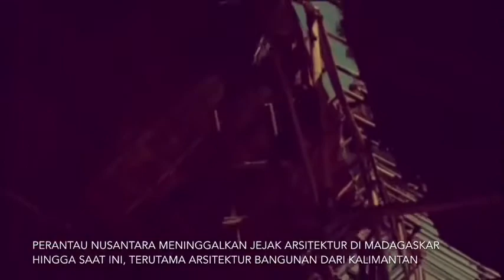Jejak Sriwijaya di Madagaskar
Ilustrasi Perantauan penduduk Sriwijaya (Nusantara) di Madagaskar

+- 400 M - Pulau Madagaskar bagian pesisir mulai dikunjungi manusia, ditandai dengan pembakaran hutan untuk pembukaan lahan pertanian.[1]
830 M - Pulau Madagaskar dan kepulauan Komoro (utara Madagaskar) dihuni oleh penduduk nusantara zaman sriwijaya sebagai daerah perantauan resmi, diestimasikan populasi awal penduduk madagaskar melibatkan 30 wanita dari nusantara [1] [13]
        Sriwijaya sebagai penghubung perdagangan antara Afrika, India, Timur Tengah dan China. Barang barang dari afrika seperti Gading,ambar dan wewangian sampai di China melalui perantaraan pedagang sriwijaya (nusantara).[2]
945 M - Kota berbenteng 'Qanbalu' di Pulau Pemba (utara Madagaskar,Tanzania) diserang oleh armada Sriwijaya berkekuatan 1000 Kapal untuk menguasai perdagangan Gading gajah, Tempurung kura-kura, kulit panther dan Wewangian afrika yang harganya tinggi di China.
        Armada Sriwijaya membutuhkan waktu 1 tahun perjalan dari nusantara ke Qanbalu.Kota Qanbalu dihuni oleh bangsa Swahili.Sebelumnya armada Sriwijaya mengambil alih pelabuhan Sofala (Mozambik)  [2][3][4][5][6][7][8]
+-1000 M - Pedagang Sriwijaya berdagang di Sofala (Mozambik) dan Kepulauan Mayotte (utara Madagaskar) untuk berdagang bijih Besi yang dihargai tinggi di India & nusantara, meskipun di India dan Nusantara terdapat besi, namun besi di Sofala, afrika lebih berlimpah, murni dan mudah dibentuk.Industri besi di kepulauan Mayotte dimulai pada +- 900 M dengan teknologi tungku pembakaran dari Nusantara.[9][10][11][12]

Bukti peninggalan nusantara di Madagaskar :
A. Bahasa penduduk madagaskar (bahasa Malagasy) merupakan rumpun bahasa Austronesia, dengan kesamaan kata2 tinggi dengan bahsa dayak Ma'aanyan (sekitar suangai Barito), Suku Lom (pulau Bangka), Sansekerta, Melayu Kuno,Jawa Kuno dan bahasa lain di nusantara.
B. Penduduk Madagaskar memakan nasi sebagai makanan pokok hingga saat ini, berbeda dengan kebudayaan afrika lainnya.
C. Tanaman khas nusantara banyak terdapat di madagaskar seperti Padi, Pisang, Singkong dan Bambu.
D. Beberapa daerah di Madagaskar, penduduknya membangun rumah panggung kayu, dan memiliki atap tinggi yang identik dengan rumah tradisional di Sumatra dan Kalimantan.
E. Keramik dari China banyak ditemukan di pesisir Afrika Timur (termasuk Madagaskar), membuktikan hubungan antara Afrika Timur dengan perdagangan Arab, India, Nusantara dan China.

Penelitian untuk hubungan madagaskar dengan Indonesia masih terus dikembangkan, kerana kurangnya bukti-bukti tertulis. Penelitian saat ini melibatkan studi multi disiplin dari arkeologi, genetika dan linguistik.

1. Pierre Vérin (1999).Madagascar and Indonesia: New Evidence from Archaeology and Linguistics.Indo-Pacific Prehistory Association Bulletin 18.Melaka Papers.
2. M. Elfasi, Ivan Hrbek (1988) Africa from the Seventh to the Eleventh Century.UNESCO
3. Mauny, Raymond (1965).The Wakwak and the Indonesian Invasion in East Africa in 945 A.D.Centro de Estudos Historicos Ultramarinos.
4. Buzurg ibn Shahriyar , Kitab aja'ib al-Hind  (The book of the wonders of india) (334 H/955 CE)
5. Gabriel Ferrand (1907) Les îles Râmny, Lâmery, Wâkwâk, Komor des géographes arabes et Madagascar.journal Asiatic,novembre-décembre.p 526-528.
6. Gabriel Ferrand (1913) Relation de voyages et textes géographiques arabes, persans et turcs relatifs à l’Extrême-Orient du VIIIème au XVIIIème siècles, 2 vols.Paris.
7. Al-Mas?udi (335 H/956 CE) Kitab Al-Tanbih wal-Ishraf.
8. Oman, G. (1971), "Al-Idrisi", Encyclopaedia of Islam Volume 3 (2nd ed.), Leiden: Brill
9. Pierre Verin & Henry Wright.Madagascar and Indonesia : New Evidence from Archaeology and Linguistic. Universite Francais du Pacifique.
10. Chittick, Neville (1974) Historical Relations across the Indian Ocean.Unesco.
11. Claude Allibert (1988) Les contacts entre l'Arabie, le Golfe persique, l'Afrique orientale et Madagascar : confrontation des documents écrits, des traditions orales et des données archéologiques récentes.Maison de l'Orient et de la Méditerranée.
12. Madagascar and Indonesia: new evidence from archaeology and linguistics. Bulletin of the Indo-Pacific Prehistory Association 18:35 42. Vire´, Fernand.1984.
13. A small cohort of Island Southeast Asian women founded Madagascar. Murray P. Cox, Michael G. Nelson, Meryanne K. Tumonggor, François-X. Ricaut, Herawati Sudoyo Published 21 March 2012, Proceedings of the Royal Society, Volume 279, Issue 1739.